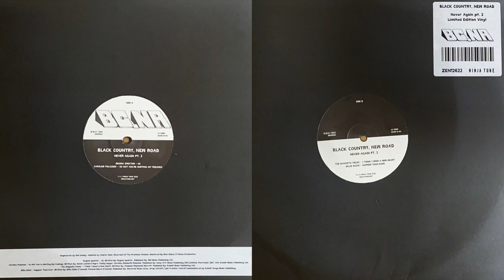[VINYL RIP] Black Country New Road - So Hot You're Hurting My Feelings (Caroline Polachek Cover)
Vinyl Rip of Black Country New Road's cover of Caroline Polachek's 'So Hot You're Hurting My Feelings' from their 2022 EP Never Again Part 2. Original 2022 Ninja Tune pressing.

[Verse 1: Lewis Evans]
Not like I'm counting the days
But it's been twenty-five
You're out there killing the game
But damn, I miss you tonight

[Pre-Chorus: Lewis Evans]
And I'm out at a party, they're playing our song
I cry on the dance floor, it's so embarrassing
Don't send me photos, you're making it worse
'Cause you're so hot it's hurting my feelings

[Chorus: Lewis Evans]
I get a little lonely
Get a little more close to me
And you're the only one who knows me, babe
So hot you're hurting my feelings
Can't deal

[Verse 2: Lewis Evans]
With all the X-rated dreamin'
Back on the coast-to-coast life
You know I live for the hustlе

[Pre-Chorus: Lewis Evans]
I cry on the dancе floor, it's so embarrassing

[Chorus: Lewis Evans]
You're the only one who knows me, babe
Can't deal

[Bridge: Lewis Evans & May Kershaw]
Show me the banana

[Chorus: Lewis Evans & Charlie Wayne]
Can't deal
Can't deal
Can't deal
Can't deal

Recorded on a TEAC TN-300 turntable with an Goldring 1006 Stylus.
Variable beats per second stereo FLAC recording.